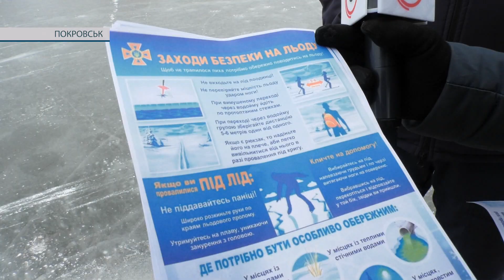Рятувальники проводять профілактичні рейди щодо поведінки на кризі